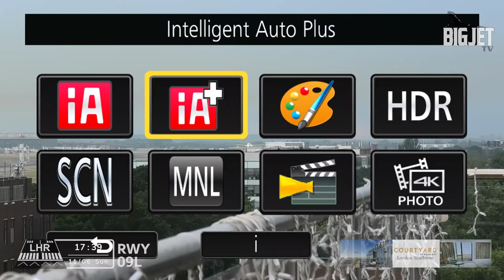Storm Chaos at London Heathrow Airport